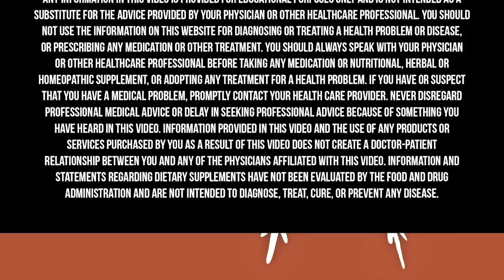How To Build Muscle, Lose Weight & Stay Young For LONGEVITY | Donald Layman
Skeletal muscle is the currency of healthy aging; it’s an essential lever in maintaining optimal metabolic health, reducing body fat, and supporting longevity. And a major piece of building and maintaining muscle is protein consumption. Today, I talk with Dr. Don Layman about the science of muscle mass, optimal protein requirements for chronic disease prevention, performance, and much more.

Dr. Layman is a Professor Emeritus in the Department of Food Science & Human Nutrition at the University of Illinois at Urbana-Champaign. He served on the faculty at the University of Illinois from 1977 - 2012. Dr. Layman earned his B.S. and M.S. degrees in chemistry at Illinois State University and his doctorate in human nutrition and biochemistry at the University of Minnesota. He is recognized for research on protein and amino acids for muscle health related to athletic performance, obesity, diabetes, and cardiometabolic health. Dr. Layman is also a nutrition consultant to the food industry.

Rupa Health is a place where Functional Medicine practitioners can access more than 2,000 specialty lab tests. You can check out a free, live demo with a Q&A or create an account

For a limited time, get an exclusive discount on Joovv’s Generation 3.0 devices (some exclusions apply). and use the code FARMACY.